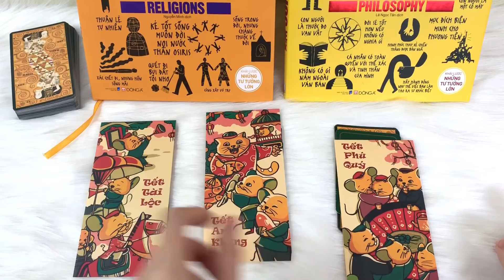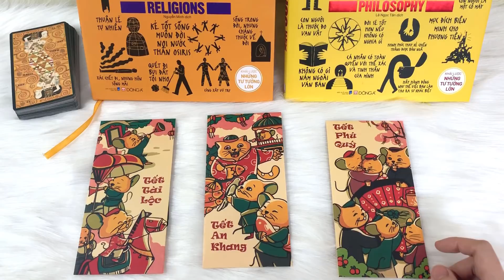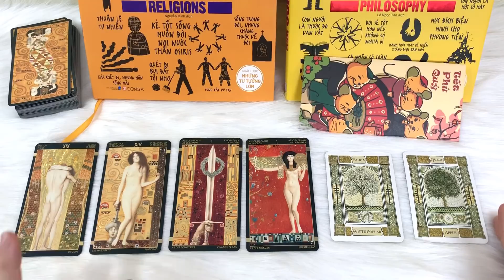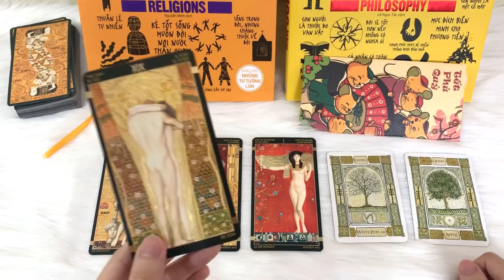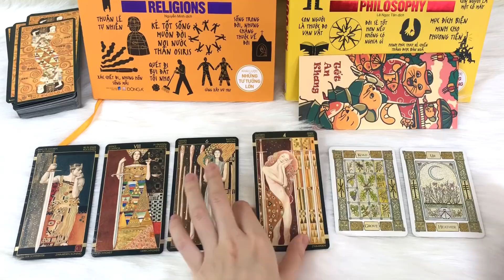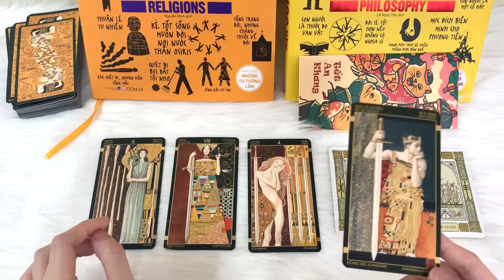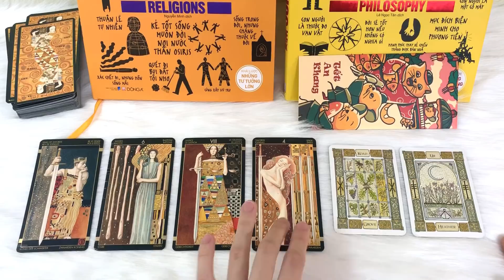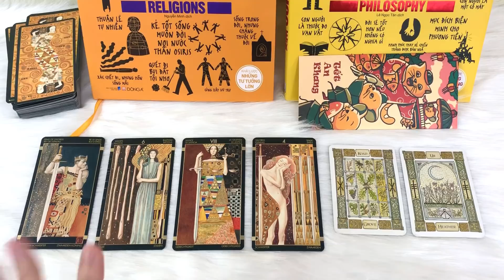Chọn 1 tụ bài - SỨ MỆNH CỦA BẠN LÀ GÌ?